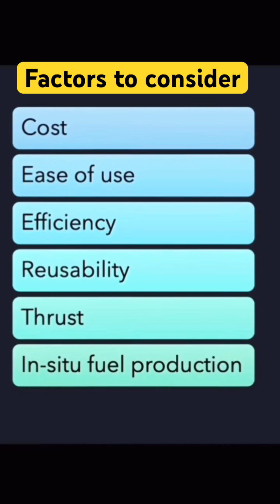Is Methane the Best Rocket Fuel?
Hydrogen and RP1 have a long history of usage in spaceflight, but increasingly Methane is becoming the fuel of choice, but is there a best fuel, and if so why?